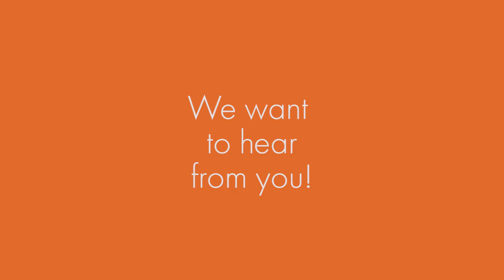#1 The Decision Making Gap: John August with the Scheinman Institute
DocNation is joined by John August , Director of Healthcare and Partner Programs at the Scheinman Institute. John previously served as the Executive Director of the Coalition of Kaiser Permanente Unions from April 2006 until July 2013. With revenues of 88 billion dollars and over 300,000 employees Kaiser is is one of the largest healthcare plans in the US. While serving as Executive Director of the Coalition, John was the co-chair of the Labor-Management Partnership at Kaiser Permanente, the largest, most complex, and most successful labor-management partnership in U.S. history. He also led the Coalition as chief negotiator in three successful rounds of National Bargaining in 2008, 2010, and 2012 on behalf of 100,000 members of the Coalition.